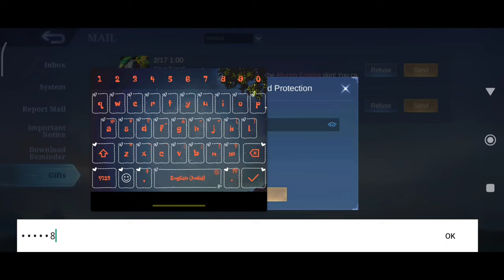60 SPINS IN ATTACK ON TITAN COLLAB PHASE 2 FOR MARTIS LEVI SKIN & 100 SUBSCRIBERS SKIN GIFTING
Ignore the tags